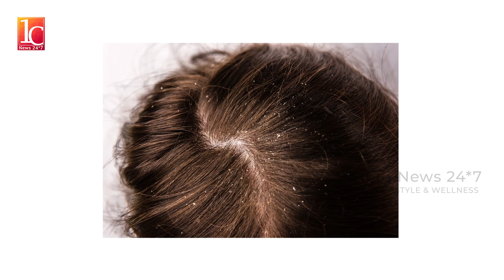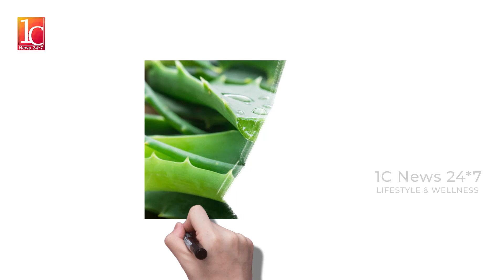பொடுகு அடியோடு நீங்க வீட்டு வைத்தியம் | How to cure Dandruff | Home Remedies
Hello Friends,

In this video,We are going to see a super solution for dandruff problem, which can be a big problem for many people. when it comes? Don't know how it will come. But, once it has arrived, it is very difficult to leave our head, What shall we do? As soon as we know that there is a dandruff problem, we use anti dandruff shampoo. But if you ask if it is completely dandruff, the answer is no. For that, I am going to tell you, try using a super anti dandruff hair oil. A very good solution, you will get. A super solution for dandruff. What viewers? I think this video will be useful for all of you In the next video, we will see more super, best, health tips, or beauty tips.